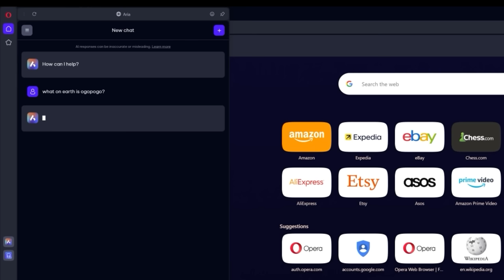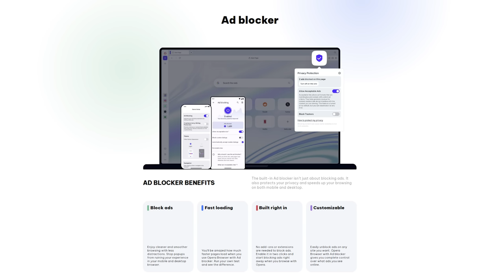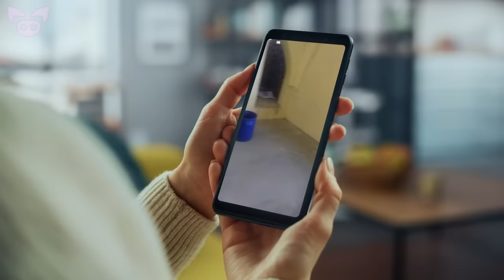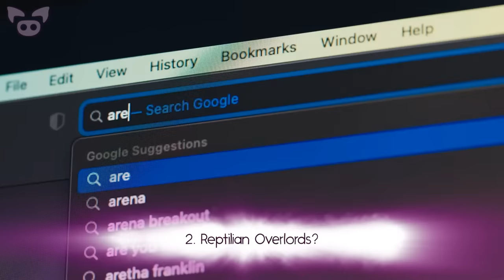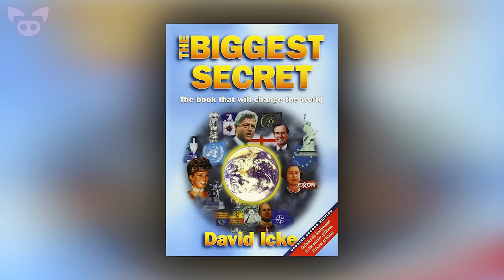This Creepy Footage Is Blowing Up Right Now!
From creepy footage that might show a ghost captured on Halloween to a scary video of a famous TikToker with strange eyes, this creepy footage is blowing up right now!

SOURCES:
7. Took some photos of my children on Halloween just before we went trick or treating...
6. ¿lo viste? ¿Qué hubieras hecho?
5. Employees claim something haunts my previous workplace and it may have been caught on camera
4. Any idea why this man doesn't get birn by fire nor does gis clothes...
3. Being watched while taking a wiz
2. Ever seen a lambo stuck in traffic? Me either

AUXJACK, JOBII
Crab Boys Pt. 2

LENNON HUTTON
Who's at the Window?

LENNON HUTTON
669X